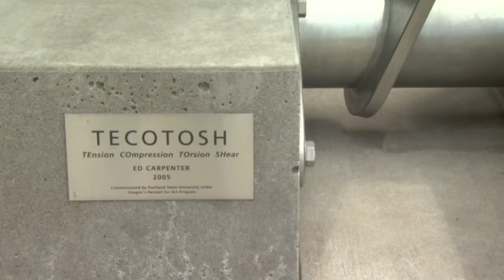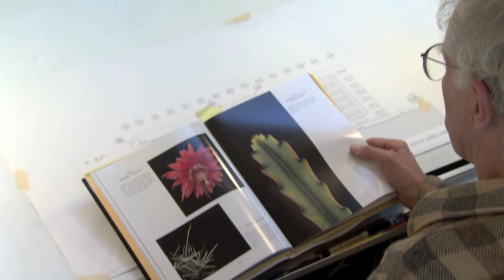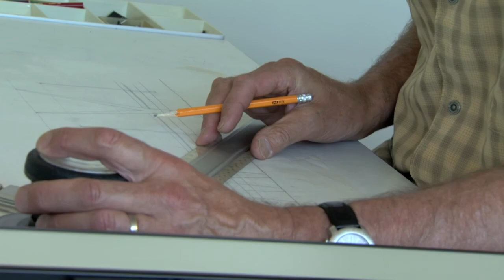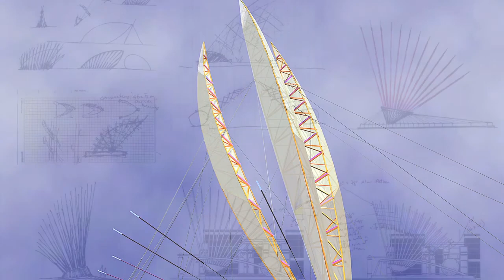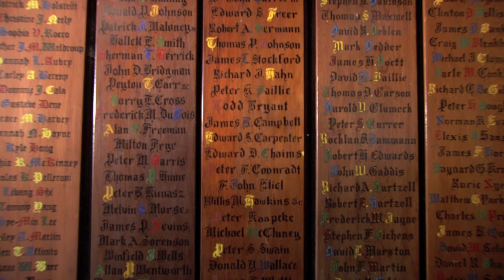Midland Stories 15: Ed Carpenter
The artist and the elemental life.